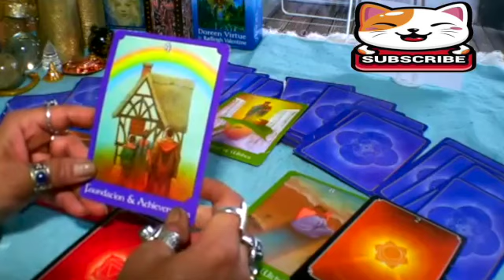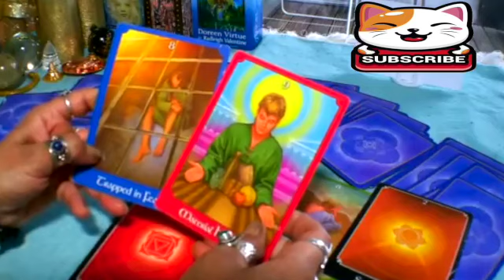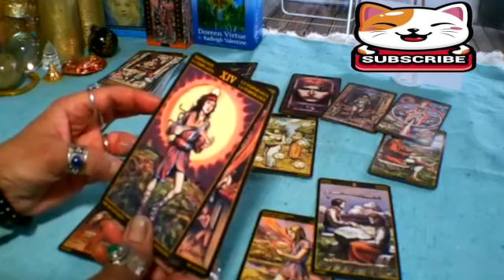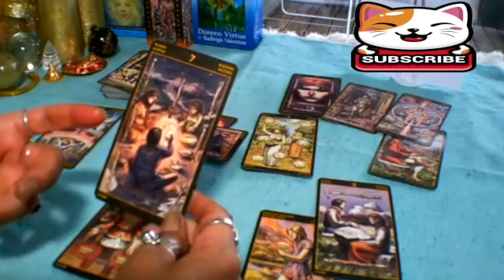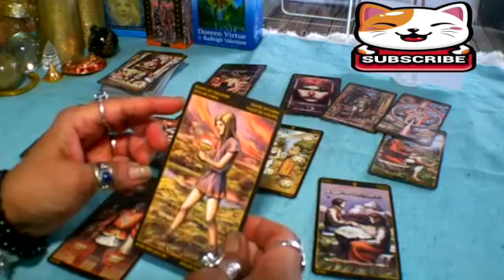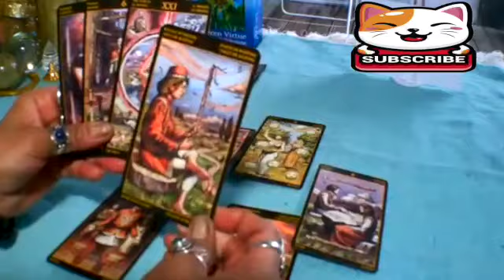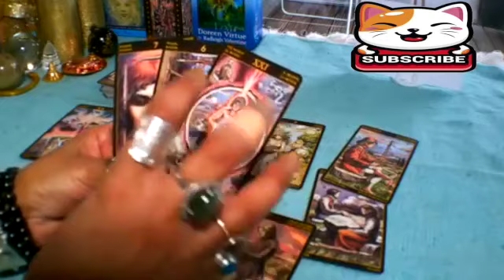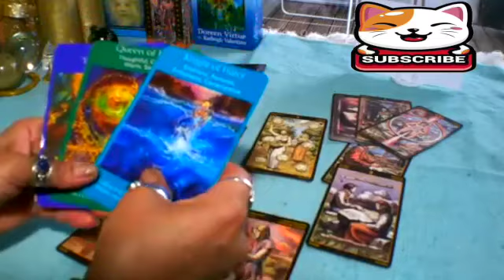PISCES🔥 PAST PERSON COMES BACK ⬅️ BUT SO DOES A NEW LOVE💖 WHO WILL YOU CHOOSE! 💞 JANUARY Reading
Pisces 2023
Pisces today
Pisces  JANUARY

Pisces oct
Pisces 2023
Pisces today love
Pisces JANUARY